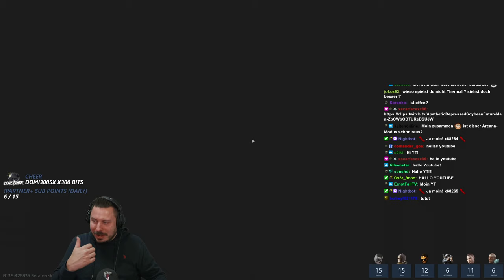Meine beste Woods Runde!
Meine beste Runde auf Woods mit einigem Loot, PVP und Sthurman! - Escape from Tarkov Gameplay Deutsch